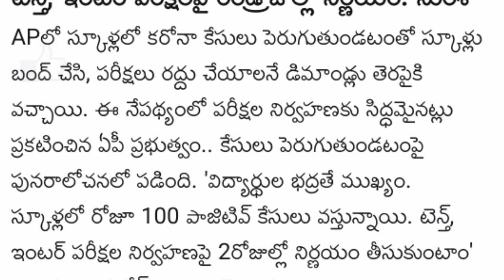GOOD NEWS//INTERMEDIATE NEW UPDATE PUBLIC EXAMS CANCEL(2021)A.P// COMPLETE DETAILS// DONT MISS IT//